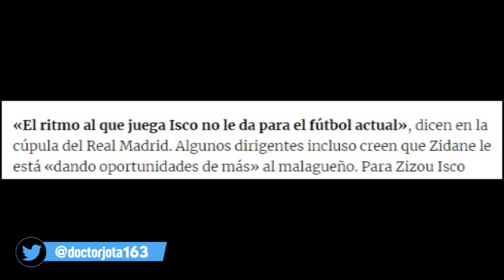DIVORCIO A LA VISTA | EL JUGADOR QUE ENFRENTA A ZIDANE CON LA DIRECTIVA